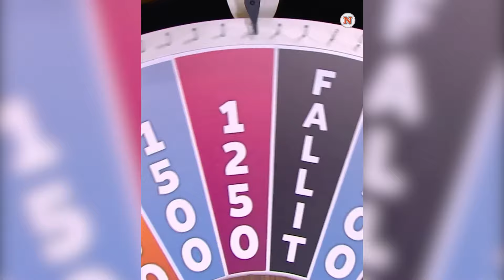SJOVE DANSKE KLIPS #3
TV, sjove tv klips, natholdet, sjovt klip, sjove danske klips, sjove danske videoer, TV fails, Danmark, Compilation, moments, Grineren, Humor, Dansk TV.